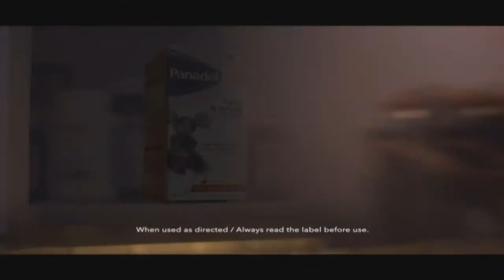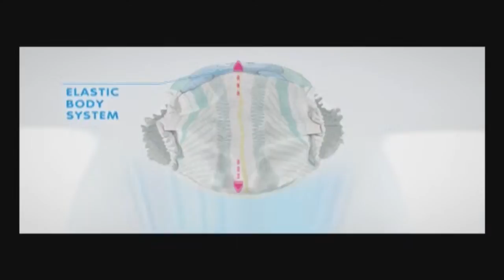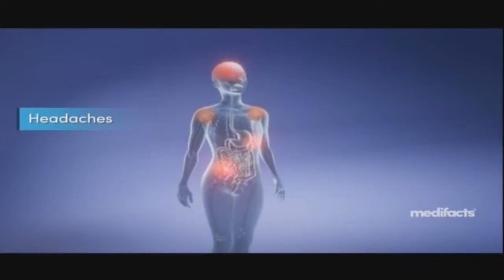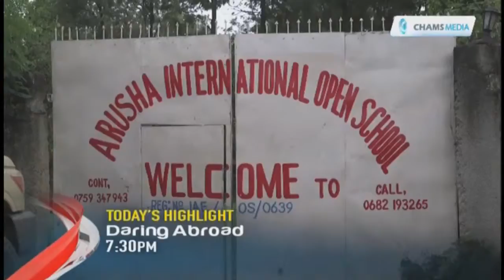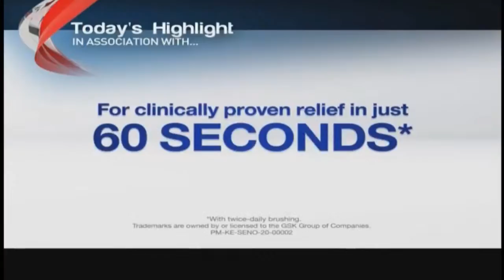Hakuna mwanaume anayetosheka na mke mmoja - Sheikh Muhammad Abdallah